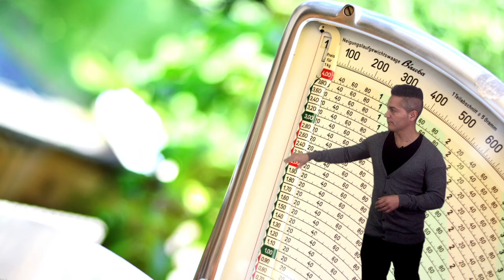Vídeo 4.1. La implantación edtech - Objetivos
Vídeo de objetivos de la unidad 4 "La implantación edtech" de EdtechMooc de @educaINTEF. Para más información, visita